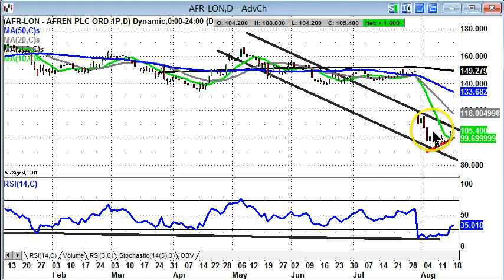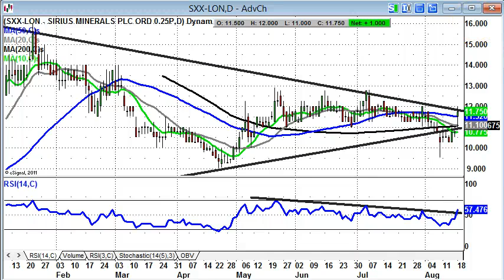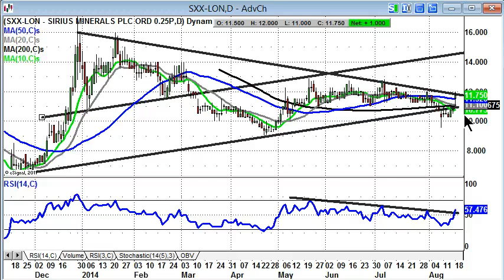Bulletin Board Heroes: Afren (AFR), Castleton (CTP), Sirius Minerals (SXX)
Zak Mir Editor Spreadbet Magazine, takes a charting look at some of the trending stocks of the moment.